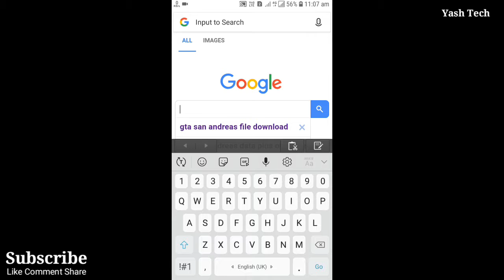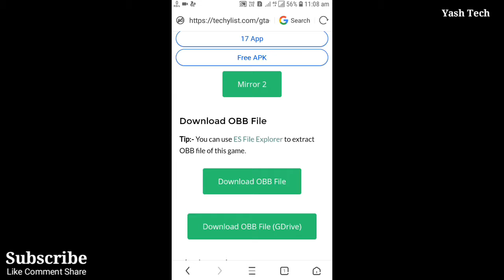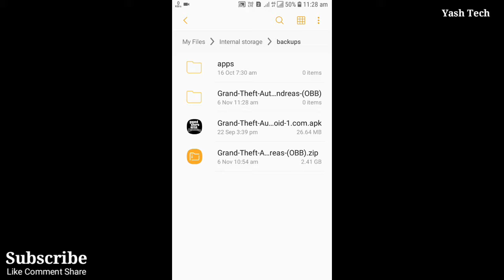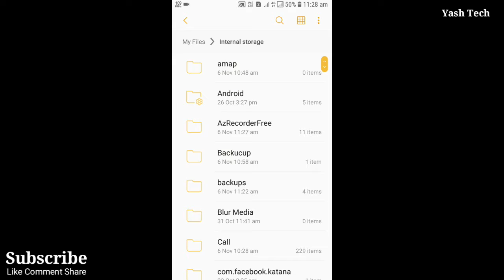How to download gta San andreas in android mobile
Yash Tech